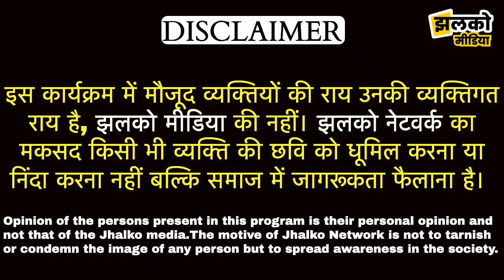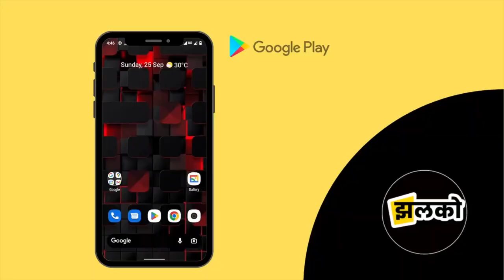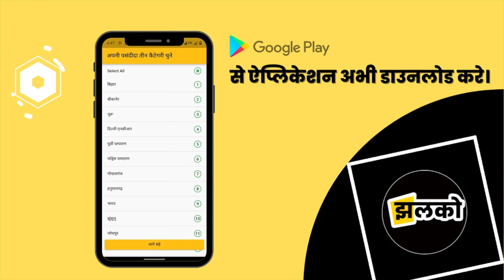गोपालगंज में एक बीवी ने अपने बालम के साथ किया ऐसा ?, पूरी घट__ना सुन उड़ जाएंगे आपके होश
Produced By: Jhalko Gopalganj
Edited By: Rishabh
Reported By : Amrish
Cameraman :